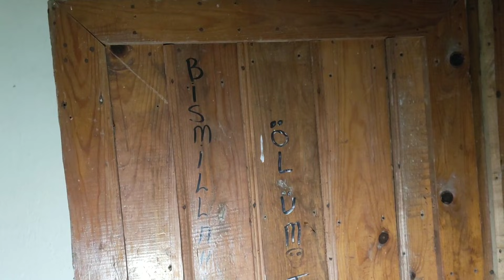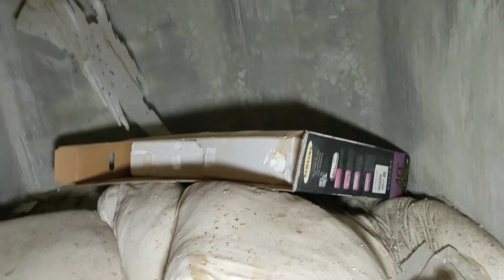ISSIZ ORMANDA TERKEDİLMİŞ EVDE GÖRÜNEN VARLİKLAR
BURADA DAHA ÖNCE FECAAT ALEMİ ADİNDA BİR VİDEO CEKMİSTİM VE SİMDİ TEKRAR GİRTİGİMDE OLAYLARİ YASAYAN CİFTİN ANNE VE BABASİNİN EVİNİ DE BULDUM BASİMİZA KORKUNC OLAYLAR GELDİ KONUK OLARAK HASAN İNCİYE TESEKKURLER

FACEBOOK SAYFA

Facebook grup